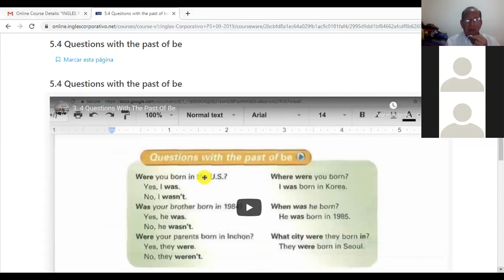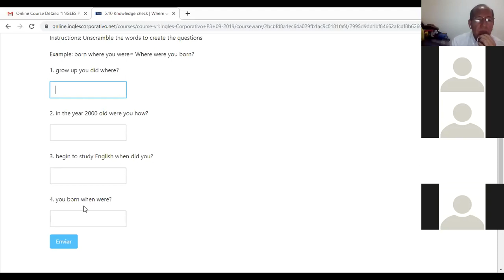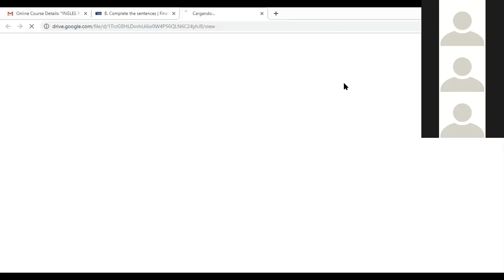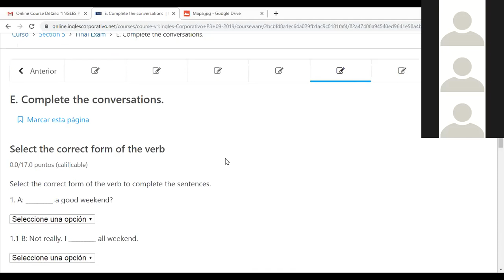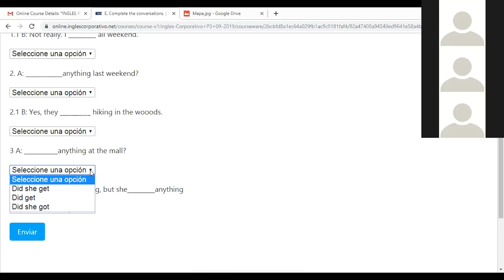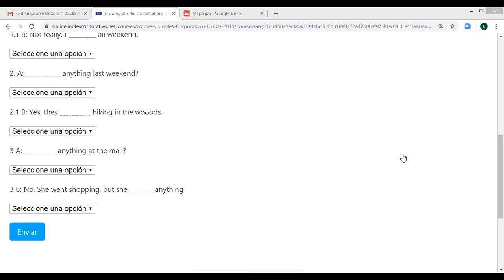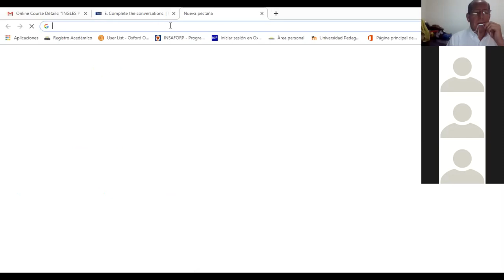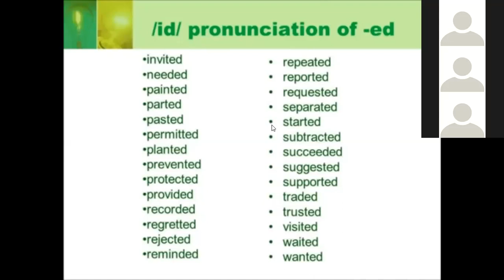Ingles Corporativo- Past tense